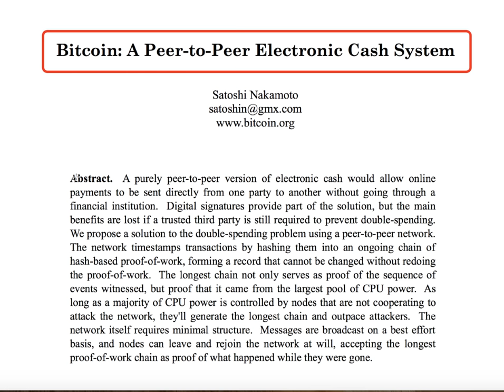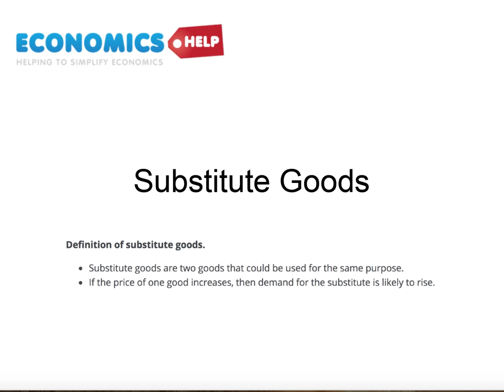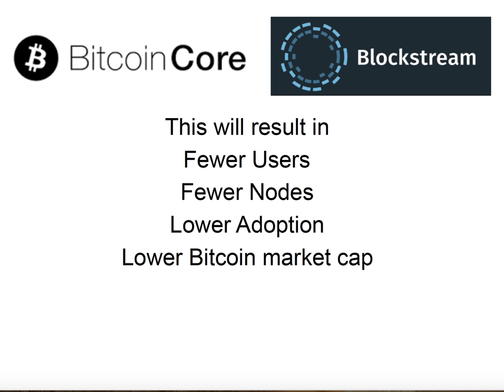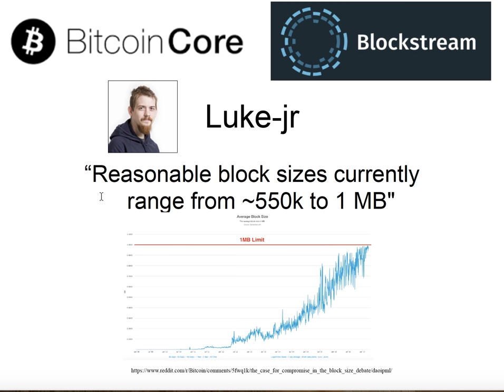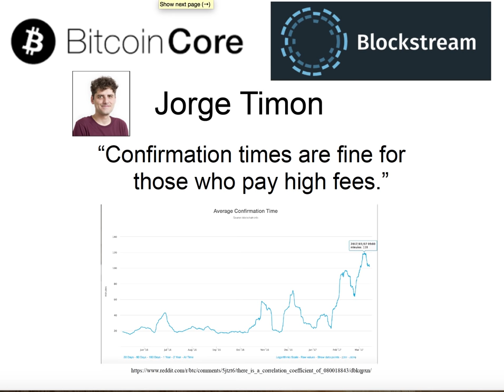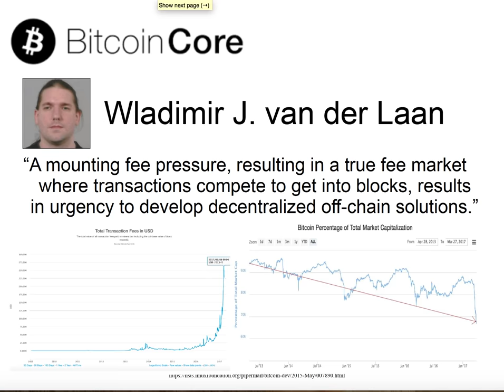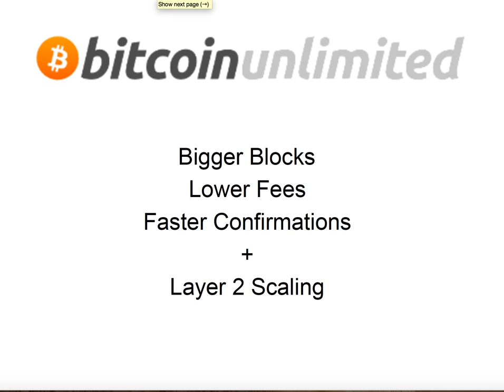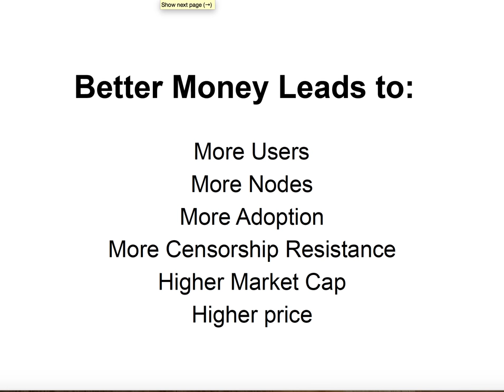Roger Ver on the Economic Code of Bitcoin and Bitcoin Cash (August 2017)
In this video I explain why the economic code of Bitcoin is so important and why we may see a flip to Bitcoin Cash or something other than Bitcoin Legacy because of Blockstream's intentional full block and high fee policy.